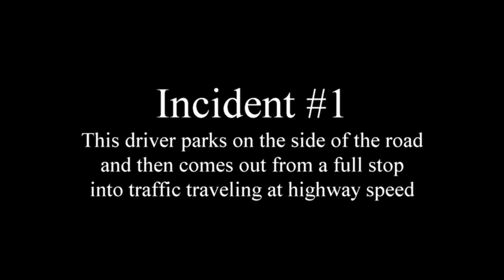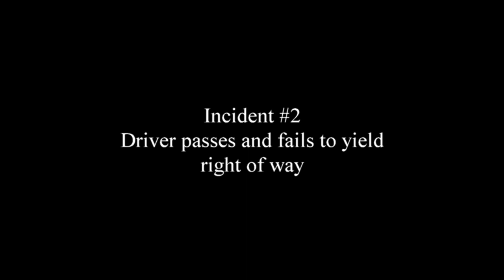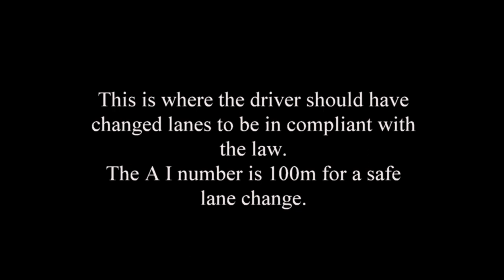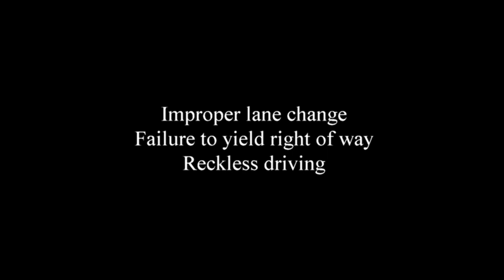Red Sea Express LLC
We are experiencing epidemic problems with companies owned by foreign nationals from Pakistan, India and Haiti. Theses company owners do not take care of their equipment and they hire driver from the same that are not qualified or properly trained to operate a commercial motor vehicle.
In the first incident this driver pulls out from a dead stop where he was parked on the side of the road next to an on ramp. He almost caused an accident but luckily the pickup in the left lane flashed this member over and slowed down.
In the second incident this driver comes around and cuts the member off.
In the third incident he again pulls off to the side of the road right across from a rest are and is walking on the roadway.
Why did he not pull into the rest area.